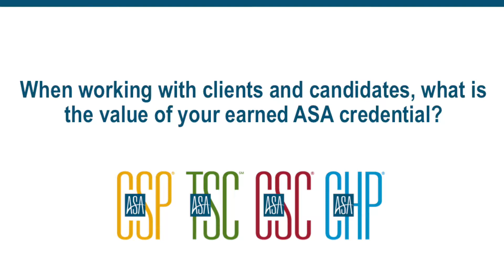Erin Stewart, TSC, CSP on ASA Certification Part 2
ASA delivers four prestigious certification programs that are especially designed to hone your competitive edge with clients, protect your company from legal missteps, and maximize your potential. There’s no better time to earn the Certified Staffing Professional, Technical Services Certified, Certified Search Consultant, or Certified Health Care Staffing Professional credential from ASA.